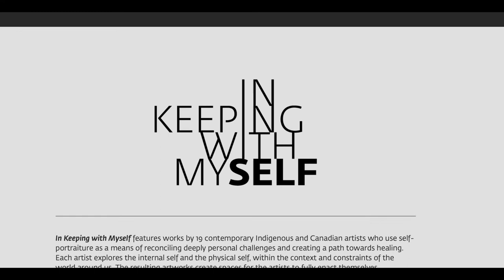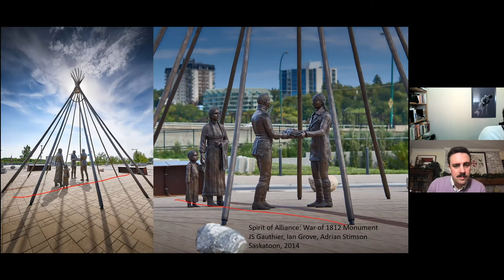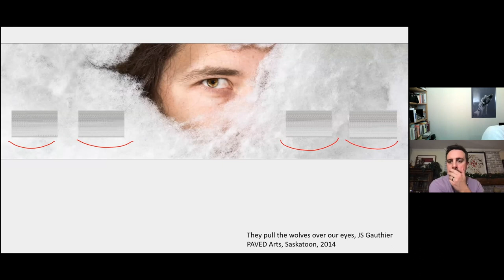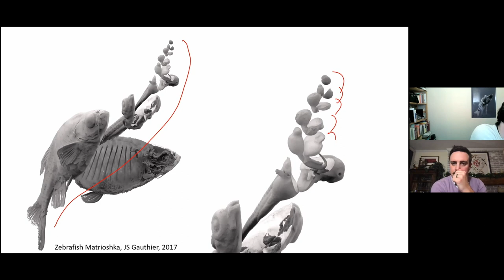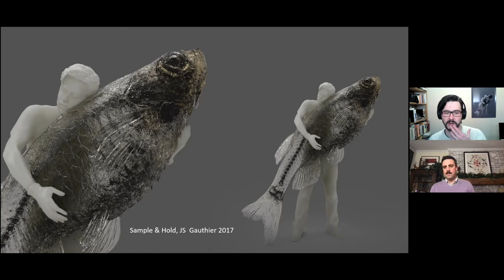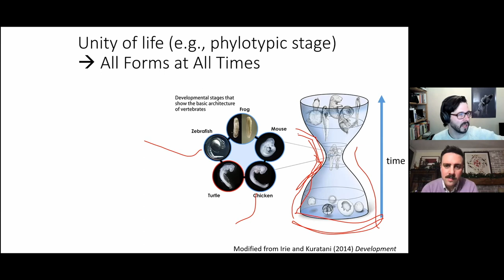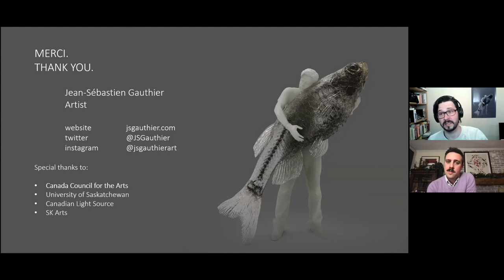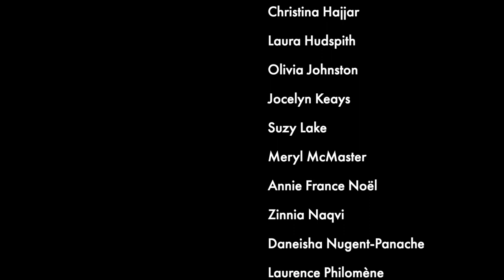Meet the artist Jean-Sébastien Gauthier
In December 2021, guest curator Darren Pottie joined Jean-Sébastien Gauthier, one of the 19 artists participating in the Portrait Gallery of Canada's exhibition "In Keeping with Myself", for a virtual talk about his work. The group exhibition is online at PortraitCanada.ca.
Cette rencontre virtuelle entre Jean-Sébastien Gauthier, un des 19 artistes de l'exposition  « Fidèle à moi-même » du Musée du portrait du Canada, et le commissaire invité Darren Pottie a eu lieu en décembre 2021. Voir l'expo collective en ligne à PortraitCanada.ca (Cette vidéo est an anglais, avec sous-titres en anglais.)